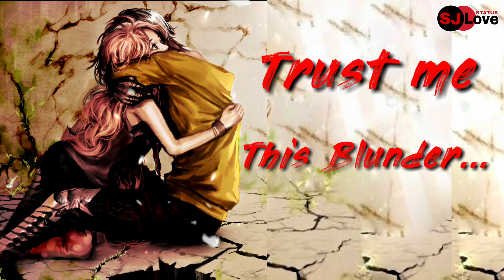Heart Touching Whatsapp Status / I Am Sorry / 💏 Lovers Status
♥️ Keep supporting